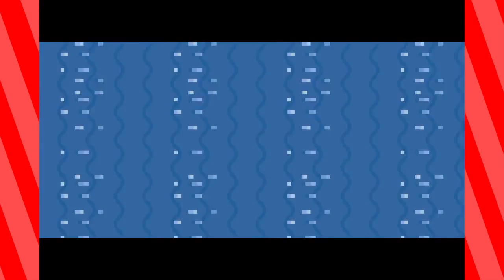HOLD PLEASE! | Let's Play Pokemon: FireRed - Episode #51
We try and figure out how to get back to the Islands.